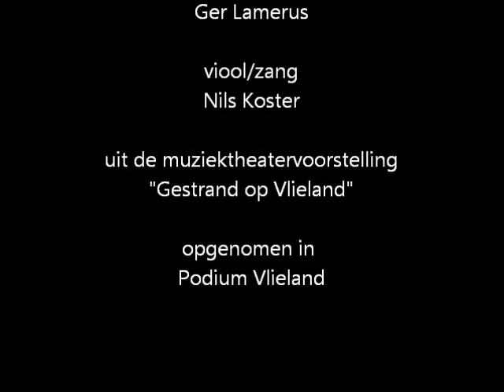Laat de Lading Los, Drijfhout in Podium Vlieland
Uit de muziektheatervoorstelling "Gestrand op Vlieland" van het Vlielandse duo Drijfhout. Deze voorstelling was heel 2012 te zien in Podium Vlieland